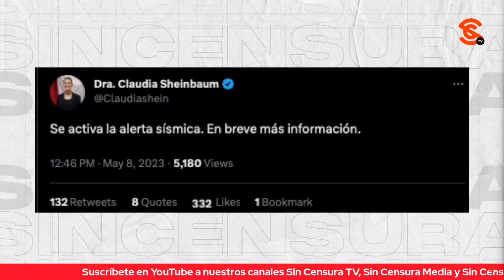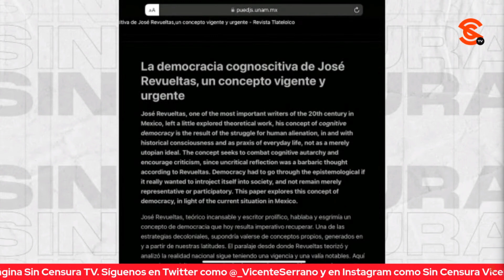¡CUESTIONÓ A CÓRDOVA Y LO SACARON! DR. EDUARDO SABUGAL EXHIBE EN SIN CENSURA, SIN PELOS EN LA LENGUA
El Dr. Eduardo Sabugal Torres fue el docente que cuestionó a Lorenzo Córdova y a Ciro Murayama en un evento en la Universidad Iberoamericana en Puebla, provocando que unos sujetos lo sacaran del recinto donde se realizaba la conferencia. El catedrático se suma a la familia Sin Censura para hablar sin pelos en la lengua.